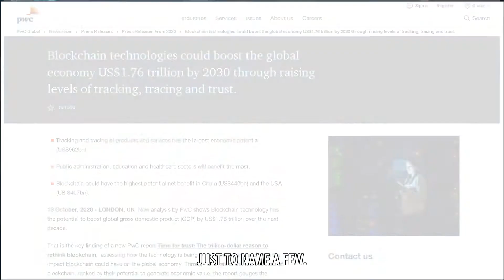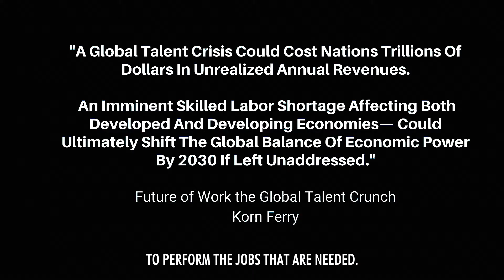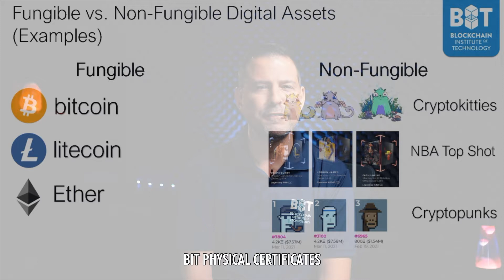Blockchain Institute of Technology Crowdfunding Campaign on Start Engine is Live - Find Out More.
Blockchain Institute of Technology has launched a crowdfunding campaign on Start Engine.

This limited time and availability opportunity means that you can own part of BIT as we educate tomorrow's workforce on blockchain and cryptocurrency.

Join us as we change the world... one blockchain at a time.